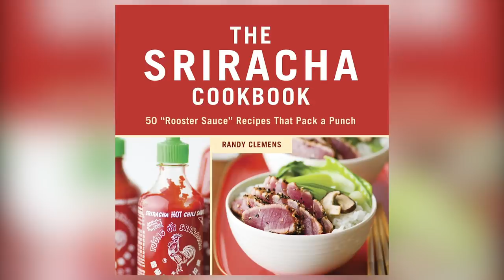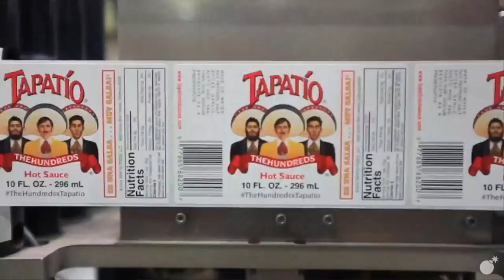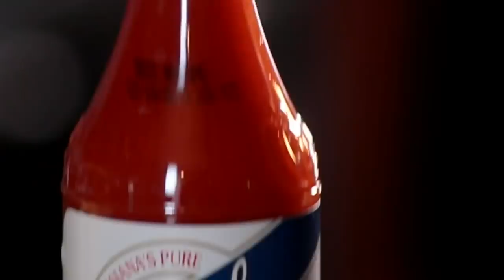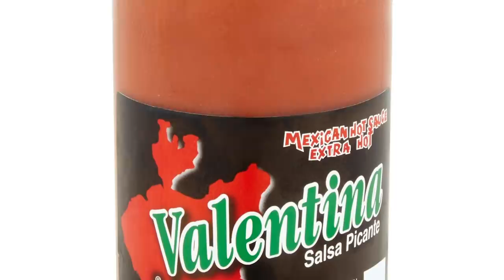Grocery Store Hot Sauces Ranked Worst To Best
There are times when it feels like the dishes you’ve been making are missing a certain something. It’s not that you’re putting in the wrong ingredients or are off your game, but just that your food needs a dash of hot sauce.

Hot sauce may not be everyone’s go-to fix when they need a little flavor and kick in their food, but it usually does the trick. Bland fried rice, burritos, and even French fries from yesterday can find new life with a dash of hot sauce.

So, when you hit the grocery store this week, what type of hot sauce should you be getting? Here’s our list of grocery store hot sauces, ranked from worst to best.

10. Huy Fong Sriracha | 0:00
9. Tabasco | 0:51
8. Louisiana Brand Hot Sauce | 1:30
7. El Yucateco | 2:03
6. Tapatío | 2:32
5. Cholula | 2:59
4. Crystal Hot Sauce | 3:34
3. Yellowbird Habanero Hot Sauce | 4:01
2. Frank's RedHot Sauce | 4:37
1. Valentina Salsa Picante | 5:09